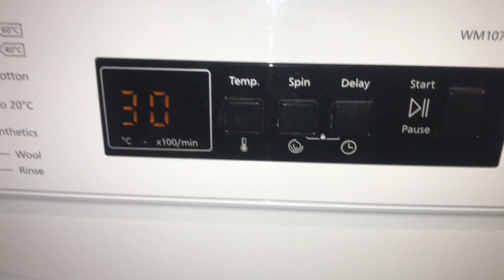VOX WM1070YT: Outdoor 30 (complete cycle)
Enjooy :)